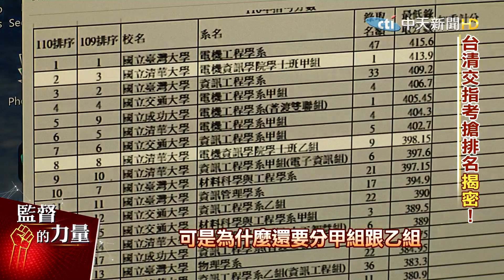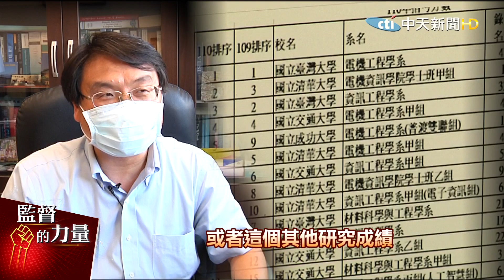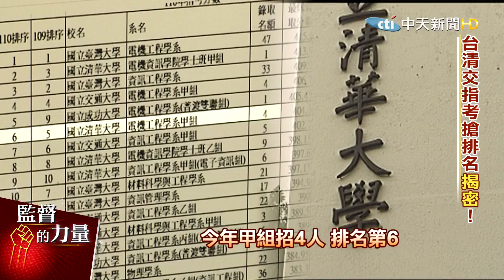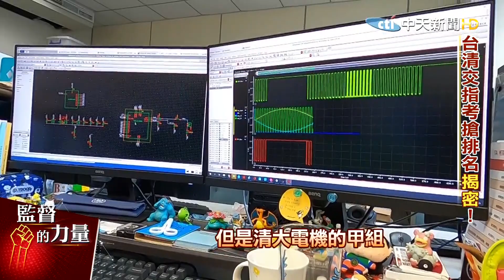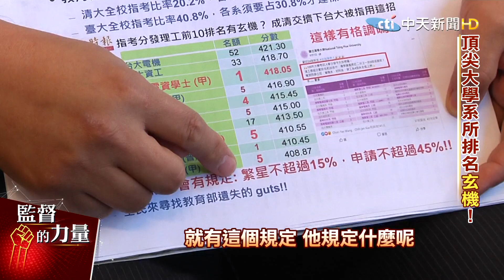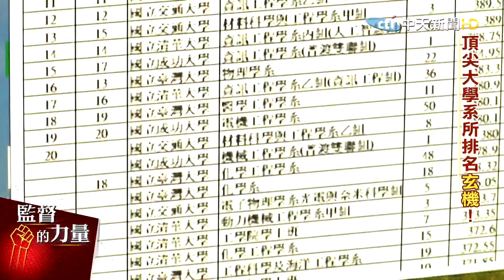【監督的力量】校系排名怎麼搶?台清交大亂鬥揭密!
末代指考放榜，有教育團體發現，二類組理工科系排名，競爭激烈，除了台大電機穩居第一名，清大交大擠下台大，成為榜上多數，但是招生名額都是個位數，台大出面指控違反規定，批評教育部無作為，頂尖大學排名之爭浮上檯面。

【監督的力量】 專題、【中天調查報告】專題 週一~週日22:00上架首播，其中週四18:00給會員(秘密影片)。請搜尋 中天電視播放清單

*專題重點
00:00  台清交指考搶排名揭密
00:47 台大電機資訊學院院長張耀文 揭招生名額關鍵
01:18 國教盟理事長陳鐵虎 批評為達目的不擇手段
03:40  清大電機甲組畢業學長 透露甲乙分組內幕
04:39 教育部高教司委員周弘偉 否認行政怠惰指控
05:57  教育部澄清 考試入學名額沒有逐年減少
06:28  張耀文批評 校系搶排名 已經走火入魔

⭐️挺又正買起來:【Jvita】全能蜂膠濃萃膠囊買2送1